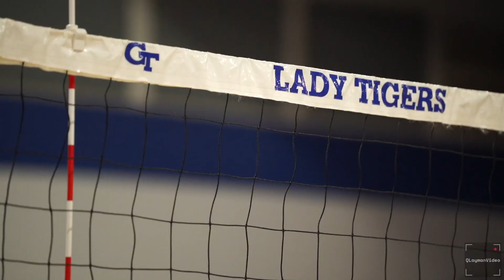Gunter v Aubrey - GTVB '22